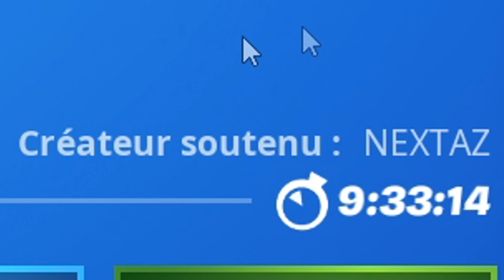J'ai décidé de passer *MANETTE* et de devenir CHAMPION...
⚡ Soutiens moi sur Fortnite avec le code → NexTaz